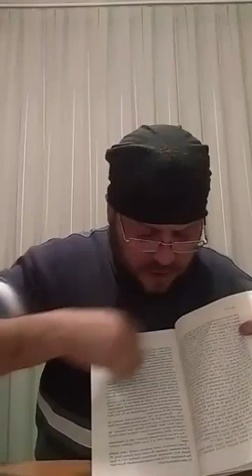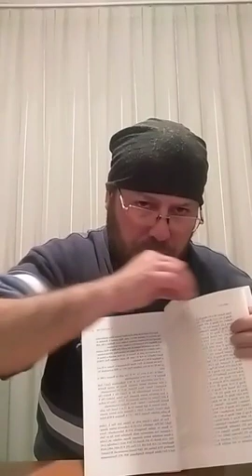El Kanun-i fit TIP okumaları Fatih Sinay 1 - Giriş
Kan mizaçlı kişiler; fiziki özellikleri; yüzleri kırmızı veya kırmızıya yakındır, hafif kiloludur, vücut ısıları yüksektir, kişilik olarak uysal, çalışkan, duygulu, merhametli, cömert kimselerdir. İdari müdürlük ve yöneticilik vasıfları gelişmiştir. Kan mizaçlı kişilerde görülen hastalıklar, yine kana bağlı olarak kalp ve beyin krizi, yüksek tansiyon ve cilt hastalılarıdır.

Safra mizaçlı kişiler; fiziki özellikleri; zayıf, kuru bir yapıya sahiptirler. Yüksek vücut ısısı vardır. Bu mizaçtakiler kolay kolay hastalanmazlar ama hastalandıklarında tedaviye geç cevap verirler, yüz renkleri genelde sarıdır. Hızlı ve enerjiktirler, safravi mizaçtaki kimseler operasyonel işlerde iyidirler. Sık görülen hastalıkları, karaciğer ve cilt hastalıklarıdır.

Balgami mizaçlı kişiler; fiziken beyaz tenli ve kiloludurlar. Vücut ısıları düşüktür, kilolar vücutta yağ olarak kendini gösterir. Uysal, yavaş hareket eden, sistemli, disiplinli, dikkatli ama depresyona yatkın kimselerdir. Muhasebecilik vasıfları çok iyidir. Sık görülen rahatsızlıkları eklem ağrıları ve depresyondur.

Sovdavi mizaçlı kişiler; toprak unsurun karşılığıdır, vücut yapıları zayıftır, ten renkleri koyu ve gridir. Vücut ısıları düşüktür. İnatçı, vesvese sahibi, uyumsuz kimselerdir. Ciltleri kurudur. Kolay hastalanmazlar, tedaviye de çok zor cevap verirler. Hazım problemi ve depresyon sık görülen hastalıklarıdır. Sovdavi mizaçlı kimseler, dedektiflik, müfettişlik gibi mesleklere çok yatkındır.

videomuz HACAMATLA GELEN ŞİFA facebook grubunda yayınlandı. oradan indirip buraya yyükledğimiz için vidfeo kalitesi biraz düşüktür.

ibni sina
avicenna
elkanuni fittıp
el kanun okumaları
ilmi mizaç
mizaç
demevi balgami safra sovda mizaçlar

hacamat
dervişhacamat
konyahacamat